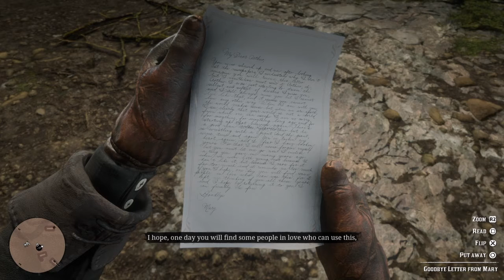Red Dead Redemption 2*Good dear friend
Mess up the title my bad